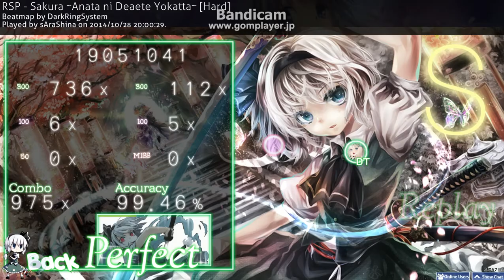osu! Anata ni Deaete Yokatta Hard DT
Hard(困惑)